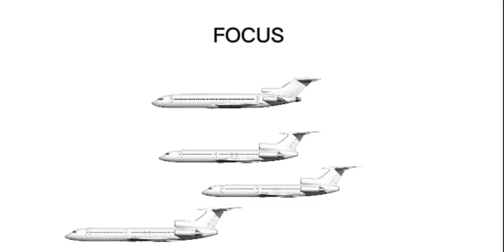727 limbo (hard)